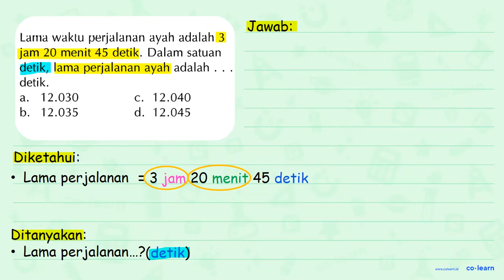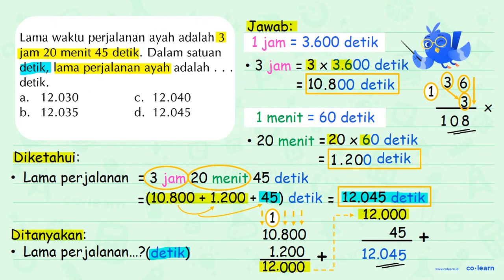Larrı waklu perjalanan ayah adalah 3 jam 20 menit 45 detik. Dalam satuan detik, lama perjalanan a...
Larrı waklu perjalanan ayah adalah 3 jam 20 menit 45 detik. Dalam satuan detik, lama perjalanan ayah adalah ... detik.

Topik atau Materi: Konversi satuan Waktu - Kecepatan dan Debit - Aritmatika - Matematika Kelas 5 SD - KTSP

00:00 : Bedah Soal
01:00 : Konsep, rumus dan pengertian Konversi satuan Waktu
01:18 : Langkah penyelesaian soal
03:43 : Jawaban akhir
04:13 : Penutup